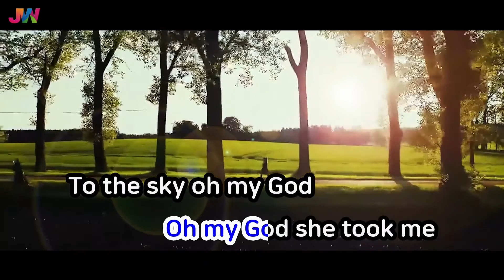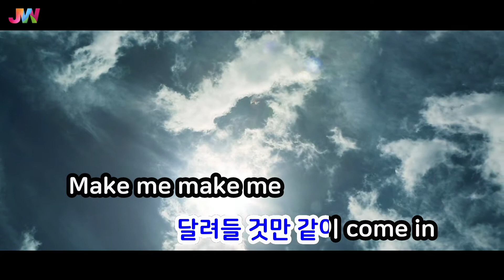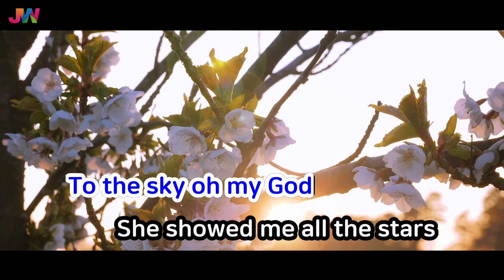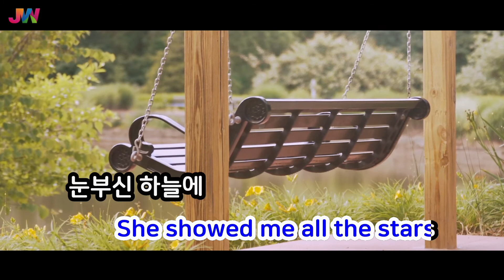[JW노래방] Oh my god / (여자)아이들 / JW Karaoke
번호 - 40310
제목 - Oh my god
가수 - (여자)아이들